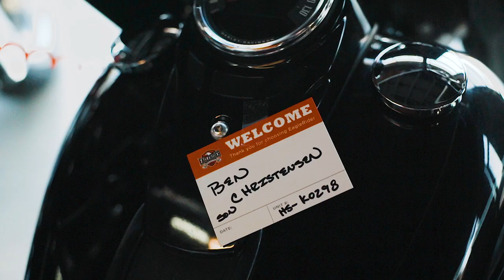My Dad & I | Harley-Davidson x EagleRider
Western photographer, Ben Christensen, grew up going on adventures thanks to his father. Last fall, he returned the favor. 🌵 How have you shared your love of riding?